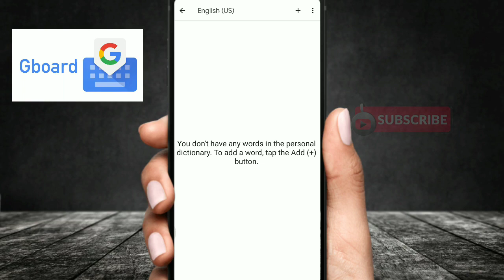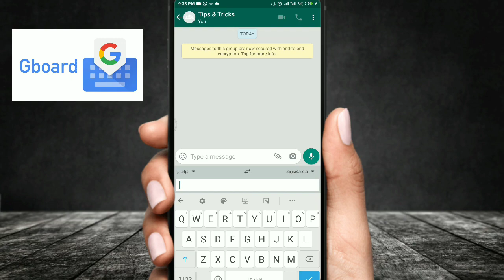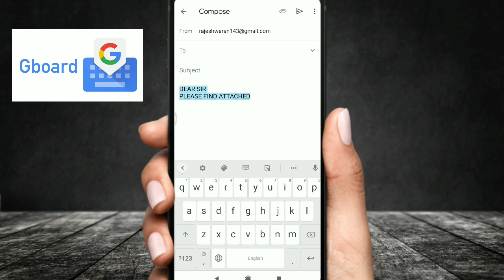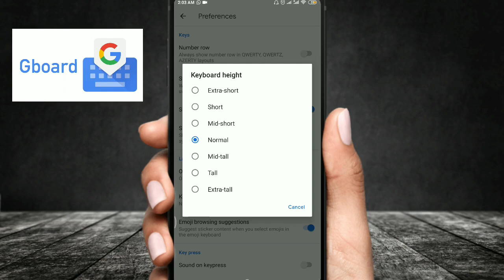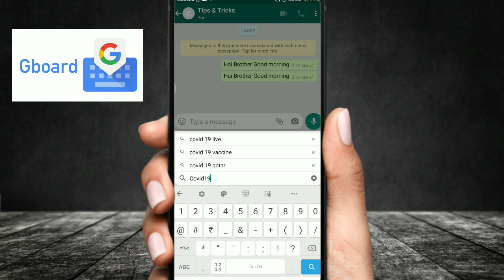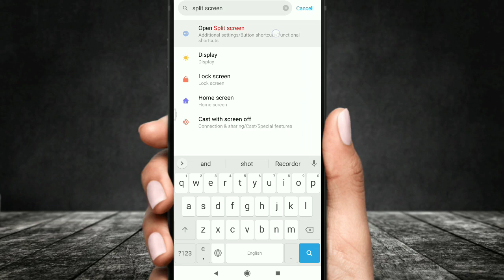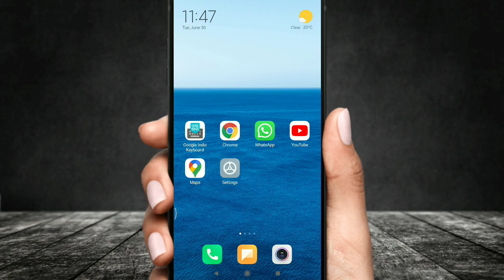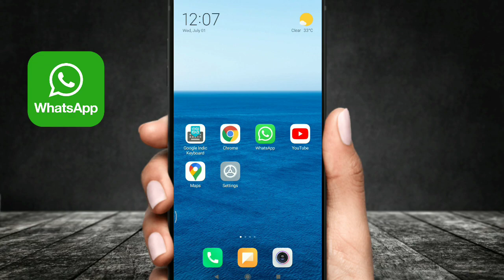Android Mobile Tips & Tricks in Tamil l Rajeshwaran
Special Android Mobile Tips & Tricks in Tamil
Gboard, Whatsapp, Google Maps Settings